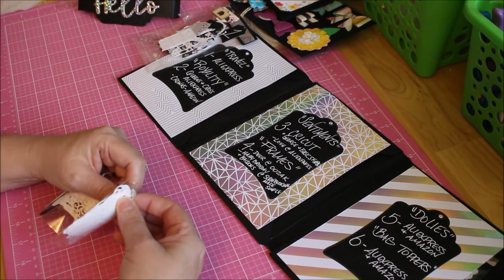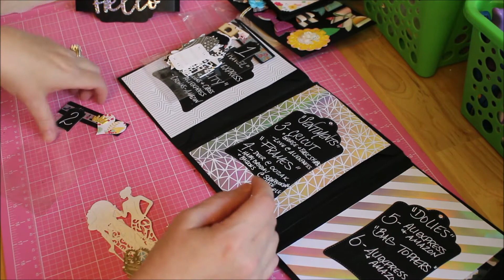Coffee, Cake and Crafting Die Cut Swap ~ June 2018 ~ What I Received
Upload Date July 4, 2018 ~ Happy 4th of July!

In this video I show you what I received from my swap partners from the Coffee, Cake and Crafting Die Cut Swap that was hosted by Tiffany Crafting Like A Boss McGill, here on YouTube.  Here is a link to Tiffany's YouTube Channel ~

My swap partners are ~

Shanta Newby ~ her YouTube Channel is Simply Shanta ~ here is the link to her YouTube Channel ~

LaSonya Burger ~ her YouTube Channel is Msdoll's Handmade Creations ~ here is the link to her YouTube channel ~

Love Others, Serve Others, Learn from Others, Teach Others, Create with Others 💙